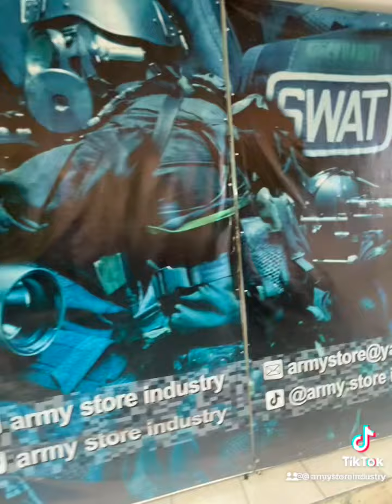Equipo táctico especializado para tu seguridad Army Store Industry